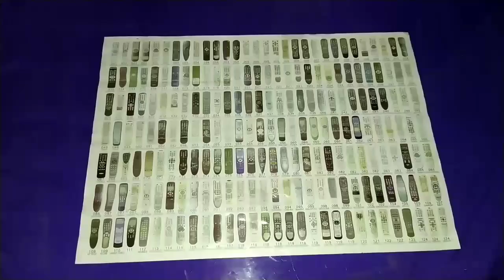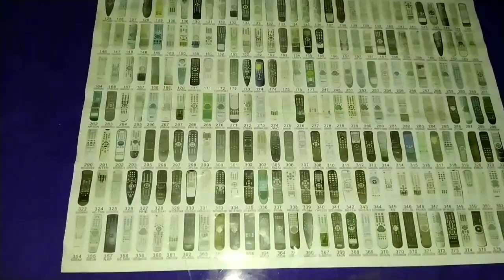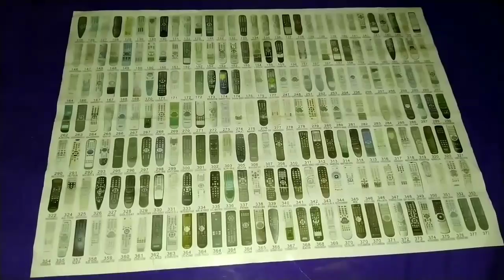اكواد الريموت المتعدد ليعمل على جميع الأجهزة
اكواد الريموت كنترول المتعدد ليعمل على جميع الأجهزة